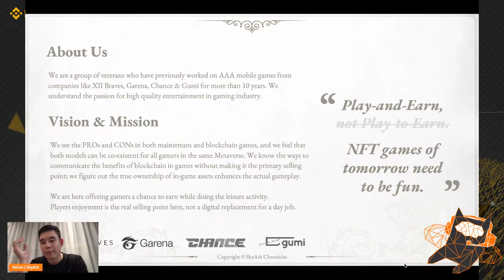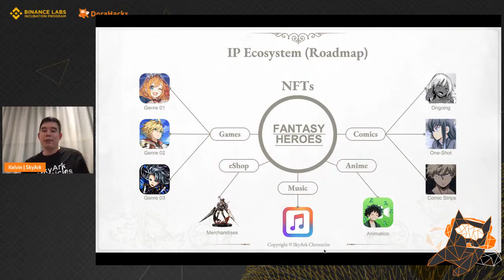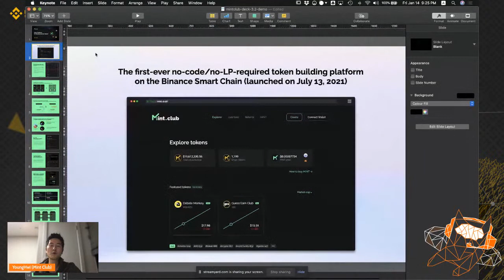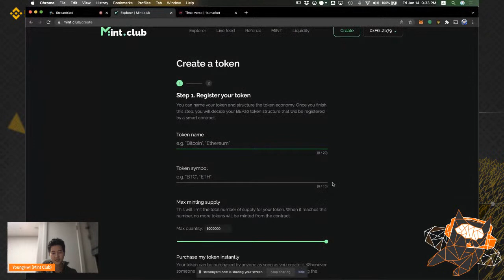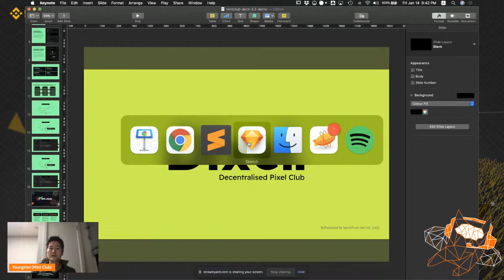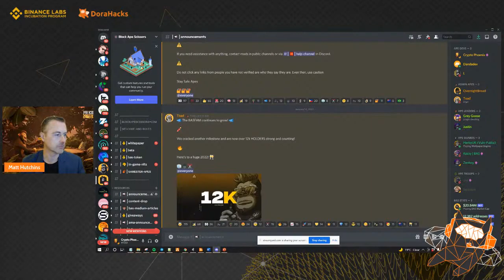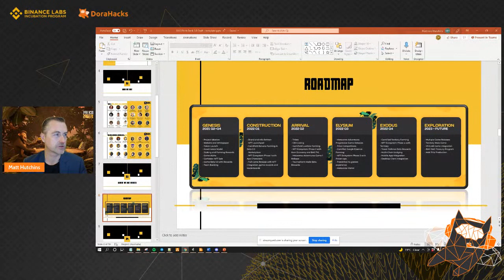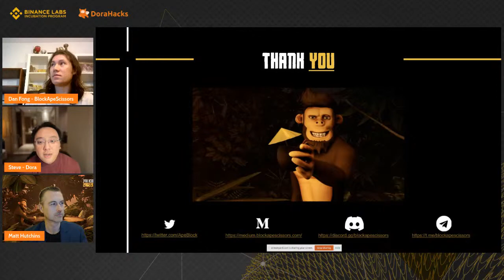Binance Incubation Grant Project Demo III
Time: 14 January 2022 · 20:00 - 21:00

Projects: SkyArk,Mint Club, Block Ape Scissors
Host: Steve, DoraHacks
0:00 Introduction
01:39 SkyArk
20:46 Mint Club
44:50 Block Ape Scissors

👋🏻Feel free to join DoraHacks Discord! project-demo is a channel for project demo speakers and audience to share and communicate :D